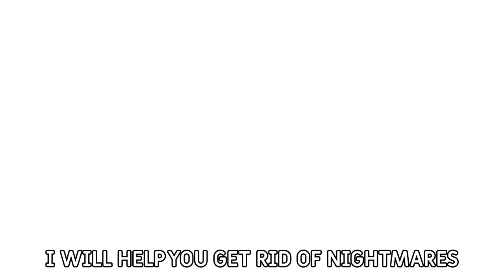펀트 FUNT | UNICORN 유니콘 | 영어 동요 | 인기 동요 | 동물 동요 | ENGLISH SONG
🦄오늘 만나볼 친구는 UNICORN 이에요!🦄
UNICORN은 빛나는 뿔로 마법을 쓸 수 있어요.
여러분이 좋은 꿈을 꾸도록 마법을 걸어준답니다.
FUNT, DONT와 함께 UNICORN을 만나러 가볼까요?